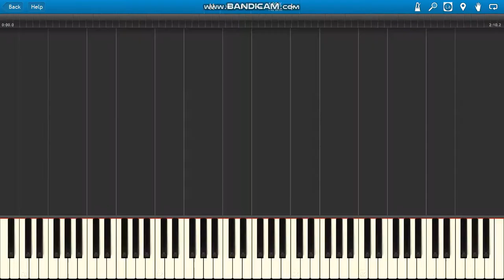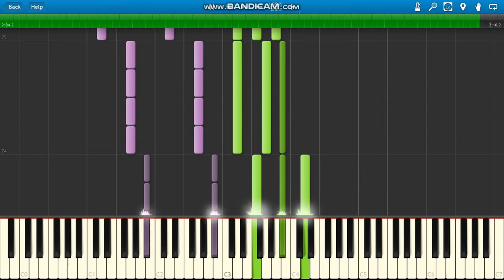Travis Scott Highest In The Room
Travis Scott Highest In The Room piano.